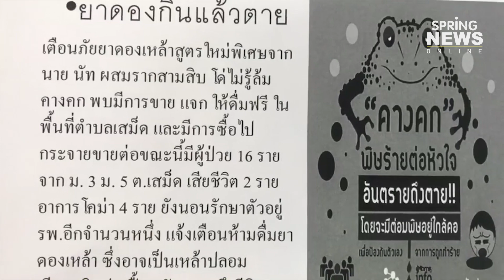เทศบาลเมืองอ่างศิลา เตือนภัย "ยาดองเหล้าคางคก" พบดับอีก 2 ราย | Springnews | 22 ต.ค.62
เทศบาลเมืองอ่างศิลา ลงพื้นที่รณรงค์แจกใบปลิวเกี่ยวกับพิษของการรับประทานคางคก อาจจะได้รับอันตรายได้ หลังมีผู้ได้รับสารพิษทั้งหมด 13 คน เสียชีวิต 2 คน และอยู่ห้องไอซียู 3 คน จากการดื่มเครื่องดื่มสูตรพิเศษ